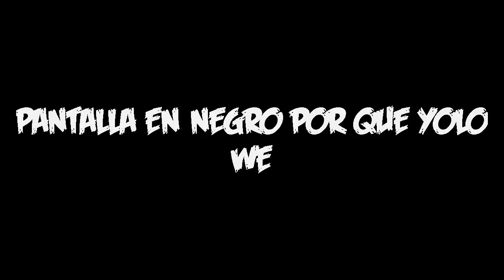¿PATAPON 2 DE TRES JUGADORES? | Patapon 2 Online